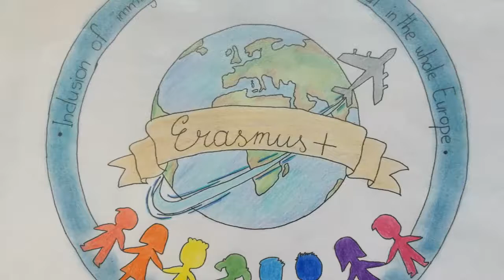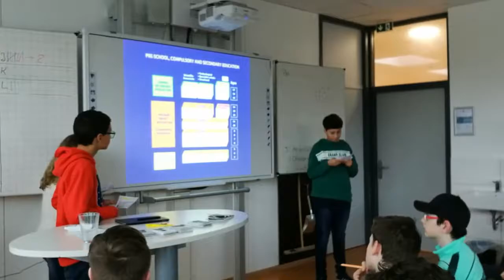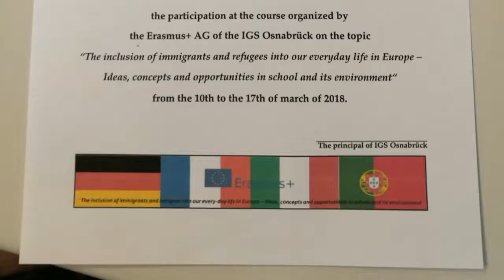Learning, Teaching and Training Activity Osnabrück, 🇩🇪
Erasmus+ LTT Osnabrück, Germany March 2018